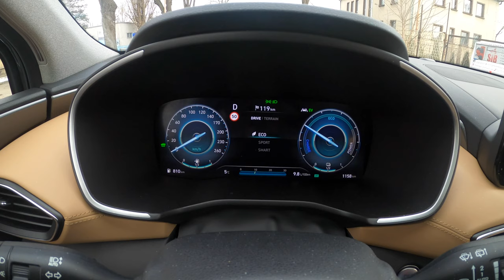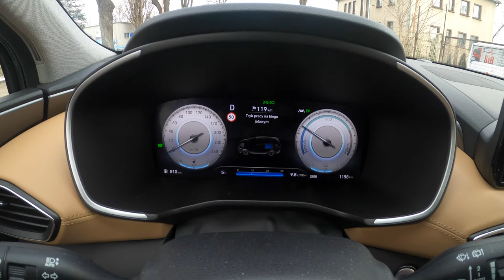NEW Hyundai Santa Fe 2021 (4WD 230HP) | POV Test Drive #672 Joe Black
Car: Hyundai Santa Fe IV SUV Platinium (1.6 T-GDI HEV 6AT 4WD 230HP) 2021

0:00 Intro
0:06 Walk-around and interior
0:33 Bumpy road
1:57 City drive
2:39 Off-road
3:26 Casual driving
4:40 Spirited drive
5:26 Tunnel
6:36 Bumpy road
7:42 Spirited drive
8:36 Engine view
8:47 Fuel Consumption

Engine: 1.6 T-GDI Hybrid  4-cylinders
Displacement (cc): 1598
Power: 169 kW/230 hp
Torque: 350 Nm
Transmission: 6-speed automatic
Traction: AWD All-Wheel Drive

Acceleration (0–100 km/h): 9,1 s.

Fuel Tank Capacity: 67L
Total Range: 882 km
Weight: 1796 Kg
Cargo Space: 831 Liter
Model: 2021
Base Price: 48.950 EUR

Driver: Joe Black
Video: GoPro Hero 9 Black / Sony a6300 + Sigma 16mm f1.4
Audio: Zoom H2n (recorder) & Roland CS-10EM (binaural microphones)
Edit: MacBook Pro / Final cut Pro X